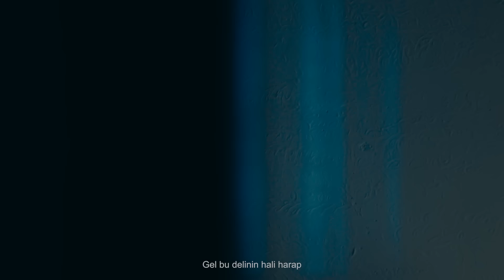İlyas Yalçıntaş & Farzad Farzin - Mask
İlyas Yalçıntaş & Farzad Farzin'in, Alfa7 etiketiyle yayınlanan "Mask" isimli tekli çalışması, video klibiyle netd müzik'te.

Vocal : İlyas Yalçıntaş – Farzad Farzin
Beste : Farzad Farzin
Türkçe – Söz : İlyas Yalçıntaş
Farsça - Söz : Farzad Farzin
Aranje : Mehran Khalılı
Mix - Mastering : Mohammad Falahi
Yaylılar : İstanbul Strings
Yapım Şirketi : Alfa7 - 17 Art Group
Yönetmen : Vahid Amini
Görüntü Yönetmeni : Vahid Amini
Kapak Fotoğrafı : 17 Art Group
Yapımcı : Nasuh Yalçıntaş - HamidReza Amini
Koordinatör : Sepehr Mardi
Makyaj : Missun Beauty
Kuaför : Makas Cihangir

"Mask" şarkı sözleri ile

Yine gece biraz yağmur,
Yine gönül paramparça,
Tüm hatıralar yürüyor bu şehirde,
Bi gelde gör,
Ben hiç iyi değilim yazık,
Gülümsemeler sahte ne olur,
Rüyalarımsın dön,
Nefes aldım hergün hep aklımdasın,
Gözün yoktu kalbimde,
Sen son baharısın,
İnan hiç kimse sevemez seni,
Sonsuza kadar,
Ne olur uzak olma al yanına,